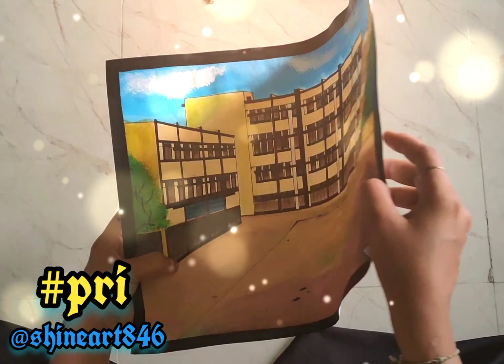kendriya vidyalaya INS hamala marve mumbai, केंद्रीय विदयालय आय एन एस हमला,missyoustatus school ❤️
#5-minutecrafts
* wall painting *

# kotreshkoti
** Glass painting**

*** drawing & painting **